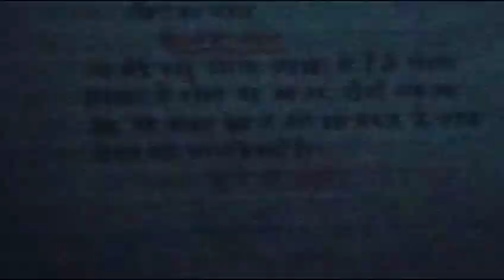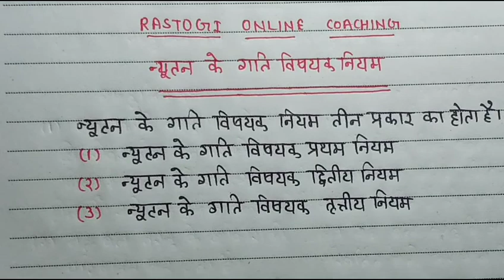class 11 physics|chapter-5|गति का नियम||जड़त्व|| जड़त्व का प्रकार| गति विराम दिशा का जड़त्व|| part-3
rastogionline coaching
rastogi online coaching
Up board
Bihar board
Rajasthan board
Mp board